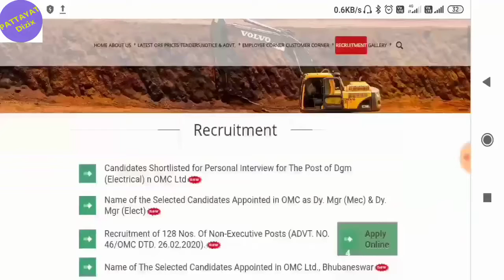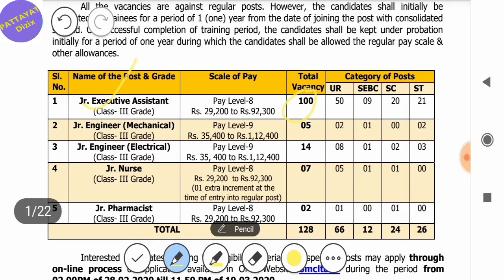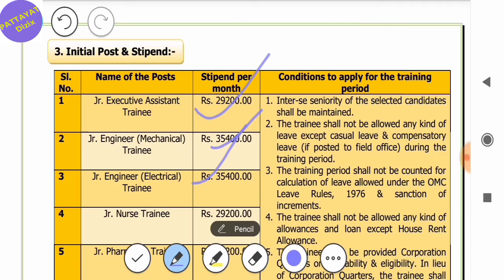OMC Requirements Odisha jobs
LUCENT BOOK LIST
General Knowledge

Science
Lucent's General Science (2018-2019) Session

Mathematics
Fast Track Objective Arithmetic-

Science
Encyclopedia of General Science for General Competitions

Reasoning
How to Crack Test Of Reasoning-